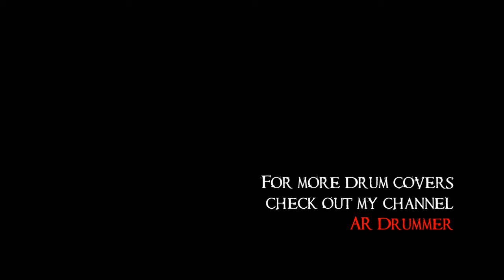Capital Kings (feat. Royal Tailor) - Living for the Other Side - drum cover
Capital Kings (feat. Royal Tailor) - Living for the Other Side - drum cover by Adam Rhodes

drums: Gretsch Catalina Club (Sam Ash Exclusive)
cymbals: Wuhan & Vintage Zildjian hi-hats

Audio & Video: Zoom Q4